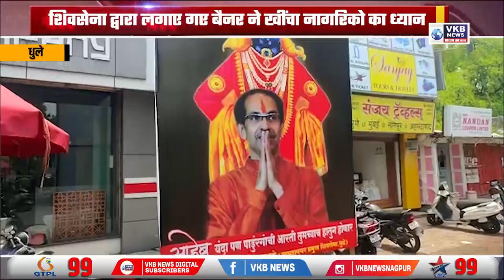शिवसेना द्वारा लगाए गए बैनर ने खींचा नागरिको का ध्यान